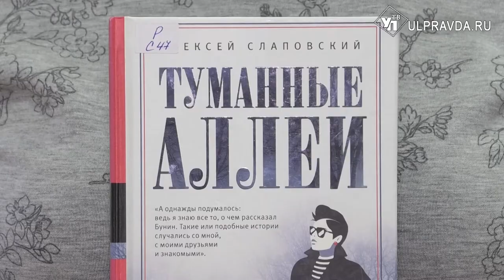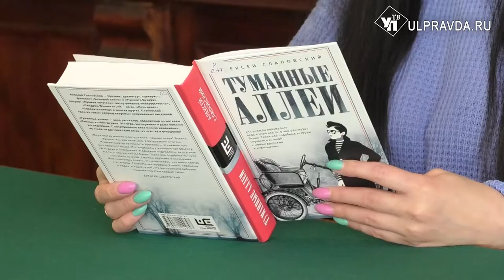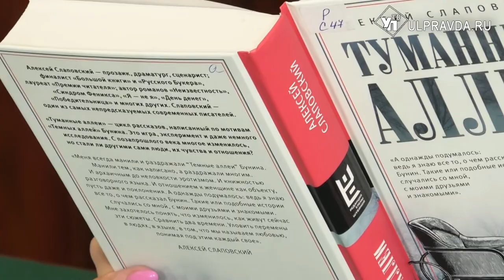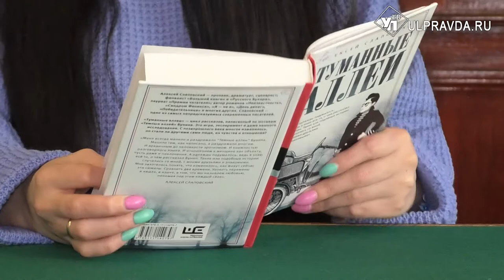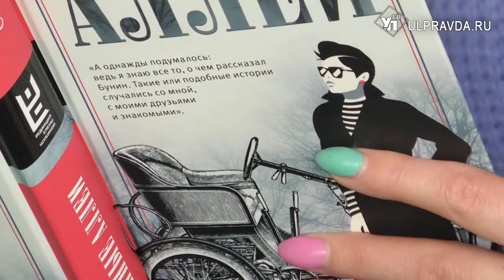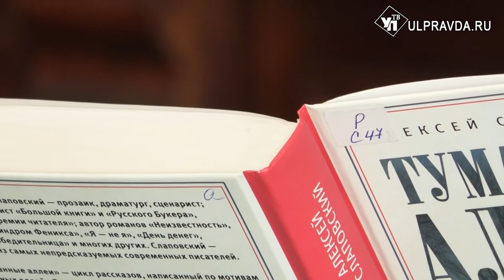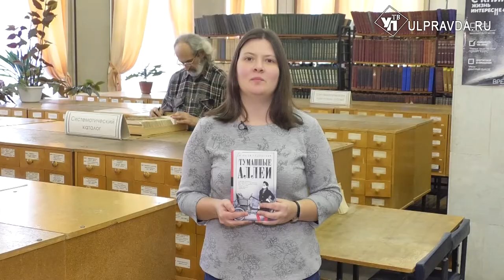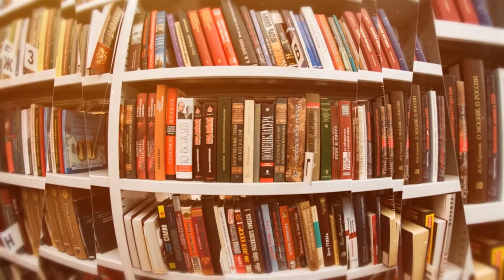Дежурный по чтению. «Туманные аллеи» от Алексея Слаповского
Алексей Слаповский – прозаик, драматург, сценарист; финалист "Большой книги" и "Русского Букера", лауреат "Премии читателя"; автор романов "Неизвестность", "Синдром Феникса", "Я – не я", "День денег", "Победительница" и многих других.